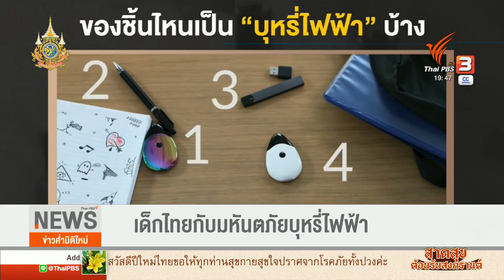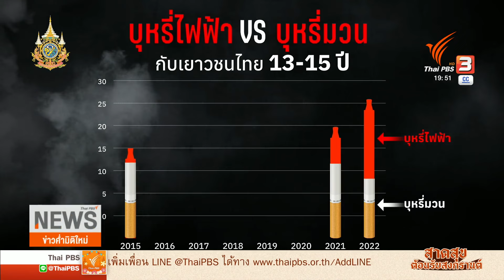เด็กไทยกับมหันตภัยบุหรี่ไฟฟ้า | Thai PBS News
ภัยคุกคามจากบุหรี่ไฟฟ้ามุ่งสู่กลุ่มเด็กและเยาวชน ทำรูปลักษณ์น่ารักดึงดูดใจ - ผู้ปกครองสังเกตยาก บางโรงเรียนพบนักเรียนหญิงสูบมากกว่านักเรียนชาย และผันตัวไปเป็นผู้ขายด้วย